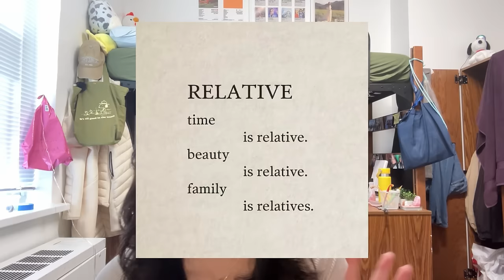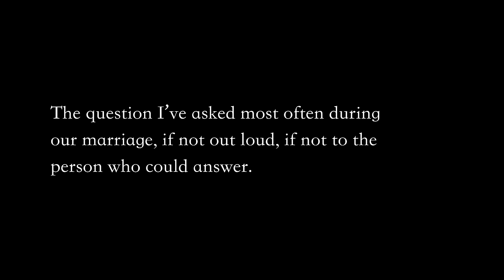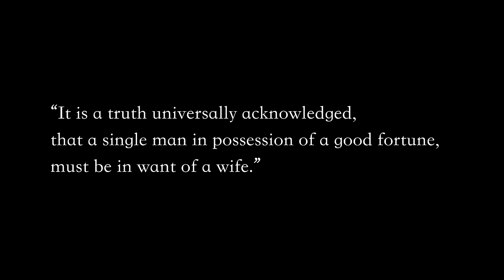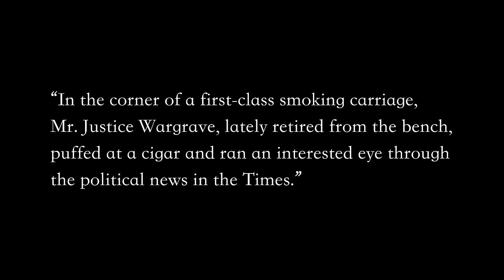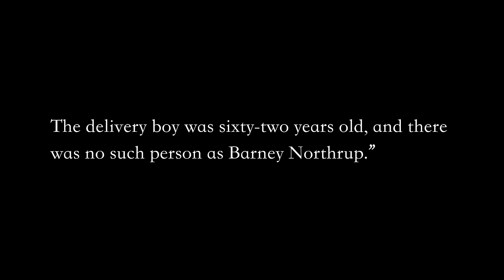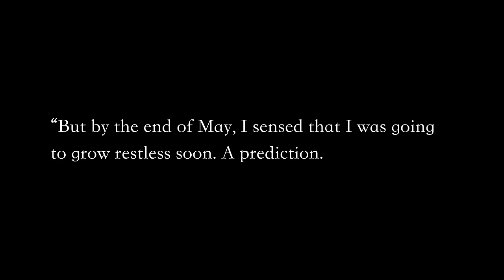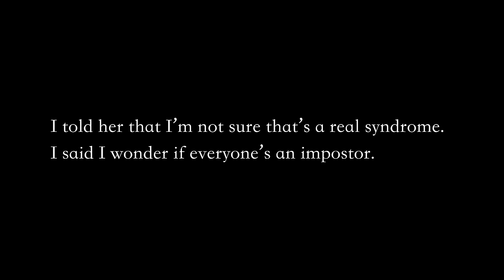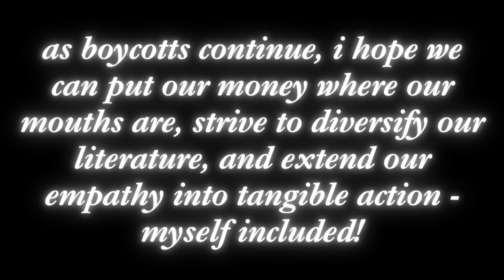booktok: an addendum, and book talk!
heyyyyy once again long time no see this video has plagued me so much my phone ran out of storage 4 times while filming then like 20% of my files got corrupted and my laptop crashed twice while rendering but anyway. we move! how are we all! it's the best time of the year aka national poetry month and national library week!

Timestamps:
intro - 0:00
letters to the editor - 1:01
book recs - 12:11
bright dead things - 12:45
gone girl - 16:10
little women - 20:17
pride and prejudice - 23:52
beloved - 26:16
and then there were none - 30:15
play it as it lays - 32:44
the westing game - 36:05
know my name - 38:18
my year of rest and relaxation - 42:00
six of crows - 45:30
everyone in this room will someday be dead - 48:02
life on mars - 51:39
afterword - 54:52

Everyone in This Room Will Someday Be Dead by Emily R. Austin

Honorable Mentions:
The Book of Delights by Ross Gay
On Earth We’re Briefly Gorgeous by Ocean Vuong
Franny and Zooey by J.D. Salinger
Pachinko by Min Jin Lee
Crying in H-Mart by Michelle Zauner
In the Dream House by Carmen Maria Machado
Interior Chinatown by Charles Yu
House of Hollow by Krystal Sutherland
American Sonnets For My Past and Future Assassin by Terrance Hayes

Movies/TV
Gone Girl, 2014, dir. David Fincher
Little Women, 2019, dir. Greta Gerwig
Pride & Prejudice, 2005, dir. Joe Wright
Clue, 1985, dir. Jonathan Lynn
Fleabag, 2016, dir. Harry Bradbeer
Glass Onion, 2022, dir. Rian Johnson
The Queen’s Gambit (1x06), 2020, dir. Scott Frank
Shadow and Bone (2x01), 2023, dir. Bola Ogun
Barbie, 2023, dir. Greta Gerwig
Interstellar, 2014, dir. Christopher Nolan

p.s. what is your favorite airplane novel? beach read? train book? would love to know!